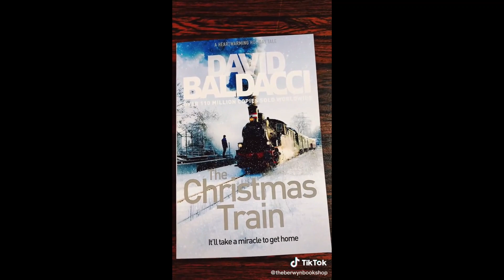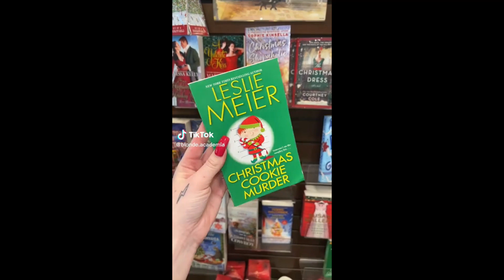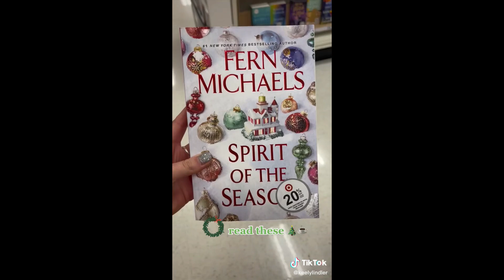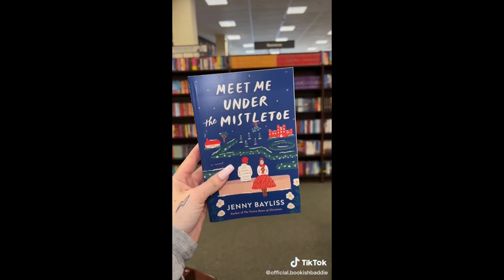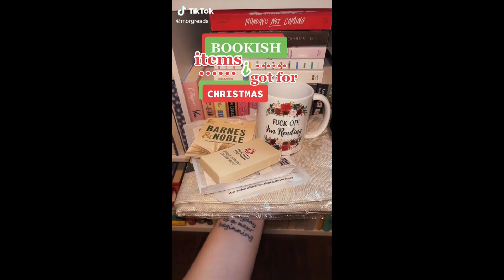BookTok Compilation - BookMas/Christmas and Books Part 02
These videos don't belong to me, all the creators in this video are credited, go check them out on TikTok!